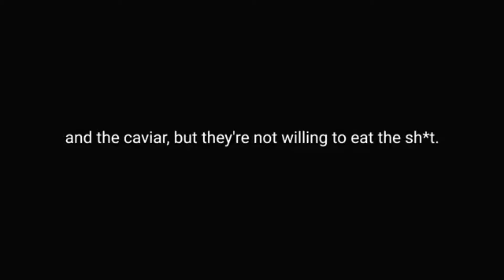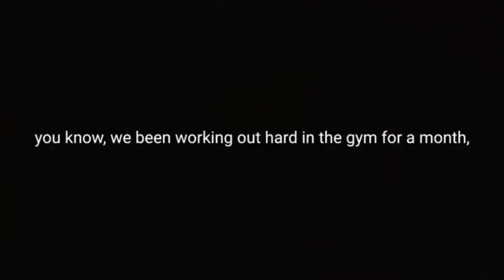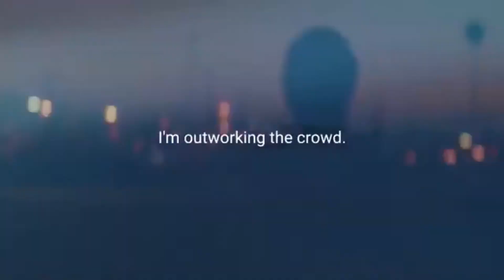OUTWORK : [Best Motivational Video]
Daily Dose Of Motivation.

Outwork
Outwork the others and Push your limits.
The bigger the dream, the harder the grind.
The bigger the dream, the more effort you have to put in.
Nobody can judge your effort.
Others can dream the same dream as you but the difference is the effort you put and the time to your goals

Why do I make motivational videos?

Many motivational speakers have helped me through some of my hardest times. Ever since I've started listening to them a couple of years ago, they have come to help me get out of depression and get me into the hustle mindset. I want to do the same for you. Whatever it is you're going through, I'm here to do my best to inspire and motivate you.

Your support is our motivation to progress!

CREDIT

SOURCE:
Ben Lionel Scott

SPOKEN BY:
Eric Thomas
tr.im/EricThomas

Dwayne Johnson
tr.im/DwayneJohnson

✔ Be aware all materials such as speech, music, videos, and pictures belongs to the original artists.

motivational video about business
motivational video about study
strong motivational video
strong motivational speech
motivational speech of the day
motivational quote of the day
motivational post
motivational tips
motivation for life
motivational quote
motivational words
motivation at work
motivation daily
motivational thought
motivational posts
motivational quotes
inspiration
inspirational
inspirational video
inspirational videos
inspirational speech
inspirational speaker
inspirational coach
inspirational video about life
inspirational video about love
inspirational video about school
inspirational video about success
inspirational video about business
inspirational video about study
strong inspirational video
strong inspirational speech
powerful inspirational video
powerful inspirational speech
inspirational video emotional
inspirational speech of the day
inspirational quote of the day
inspirational post
inspirational tips
inspiration for life
inspirational quote
inspirational words
inspiration at work
inspiration daily
inspirational thought
inspirational posts
inspirational quotes